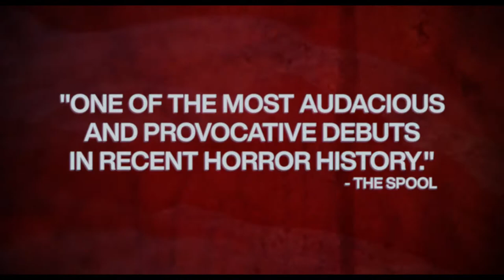The Scary of Sixty-First - Official Trailer (2021) Madeline Quinn, Betsey Brown, Stephen Gurewitz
- Two roommates' lives are upended after finding out that their new Manhattan apartment harbors a dark secret.